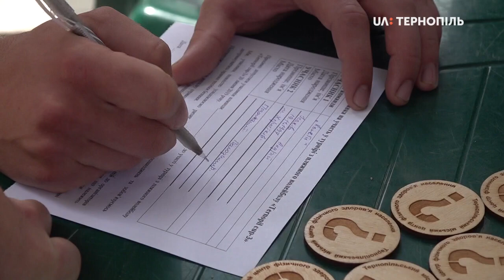У Тернополі відбувається третій турнір з пляжного волейболу